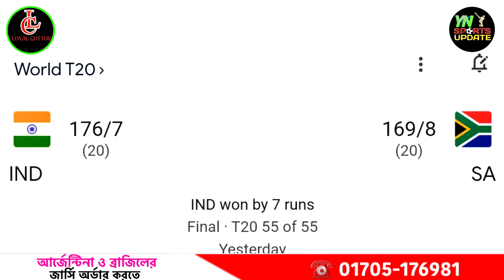ইন্ডিয়া 🏆🔥🏆 | IND vs RSA ম্যাচ শেষে T20 বিশ্বকাপের আপডেট | T20 world cup 2024 Final Match | Match 55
IND vs RSA ম্যাচ শেষে T20 বিশ্বকাপের আপডেট | T20 world cup 2024 Final Match | Match 55

Last Match : IND vs RSA
Match No : 55 of 55
Last Match Group : Semifinal
Match Date : 29 June 2024 - Saturday